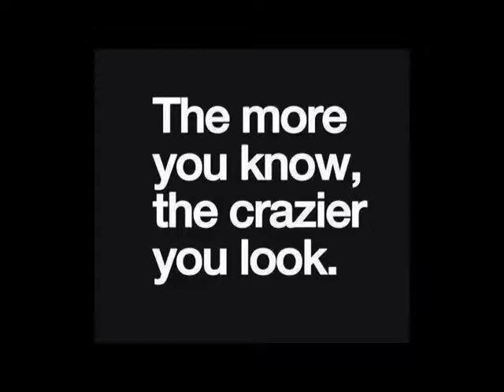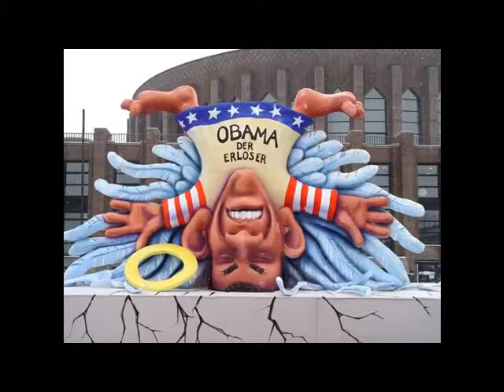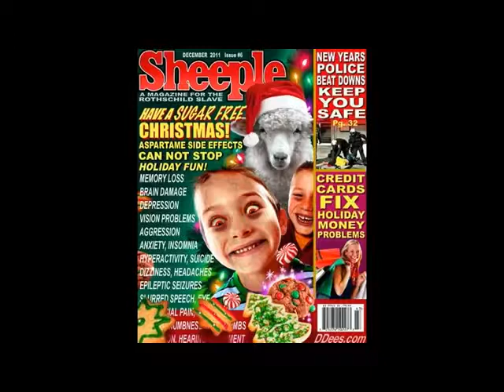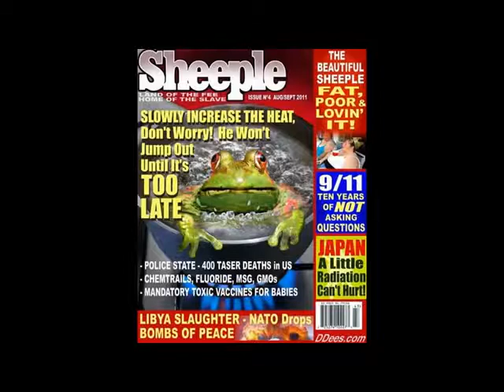Do you know about the Non-Disease Effects of Fukushima?